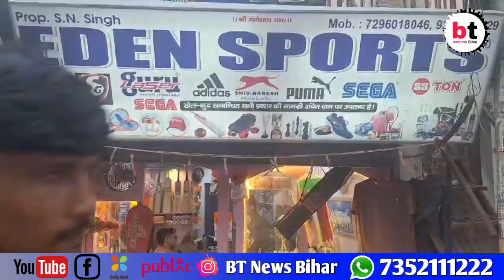बेगूसराय में खूल गया है सबसे सस्ता रुपया और अच्छा सामान मिलता है!btnewsbihar